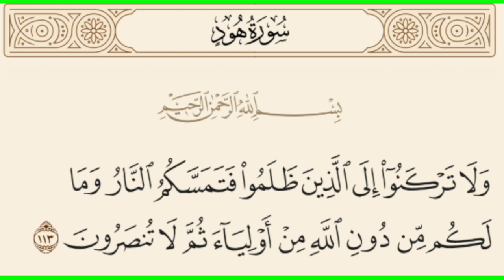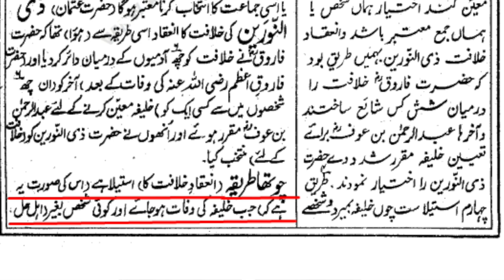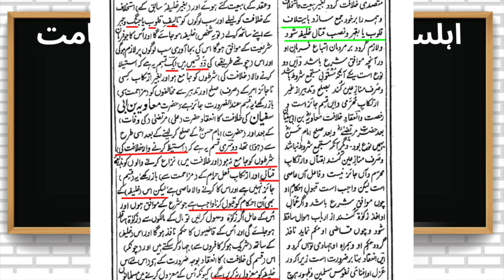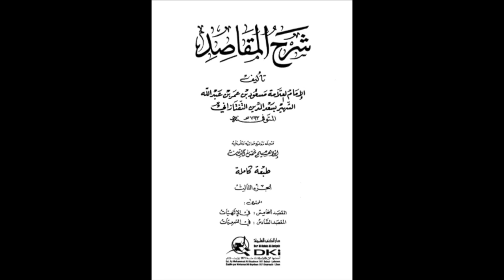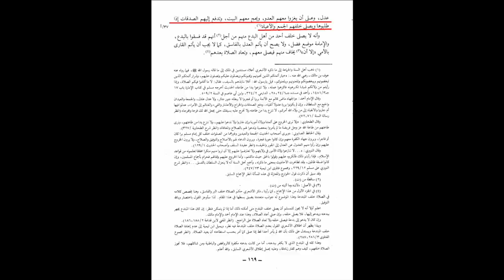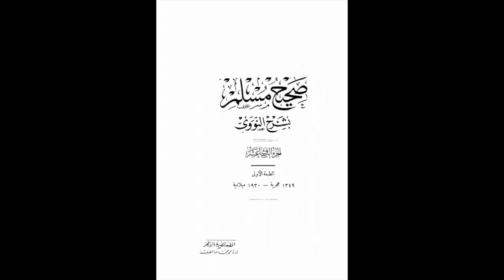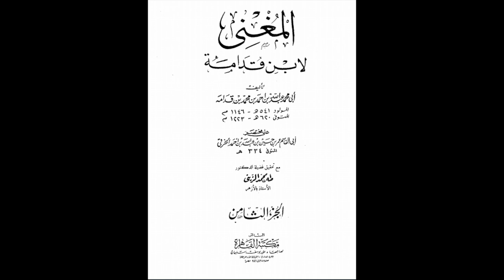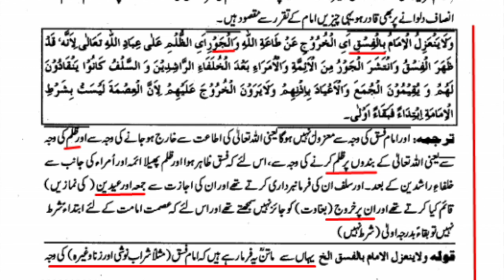SUNNI KHALIFA @TariqMasoodOfficial PART 1| Maulana Syed Shahryar Raza Abidi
کیا اہلسنت میں جاہل،فاسق،ظالم،شرابی، زانی اور دہشت گرد امام و خلیفہ بن سکتے ہیں؟